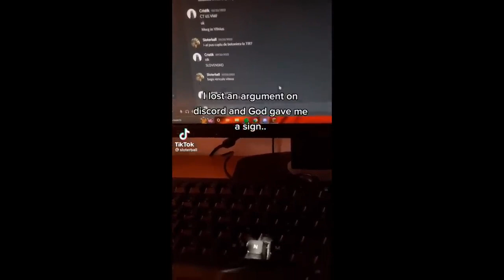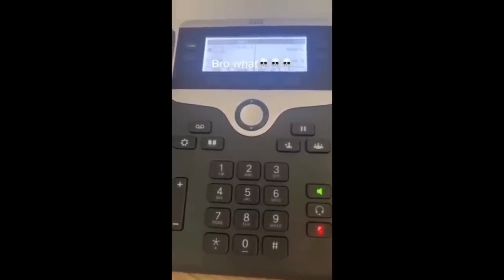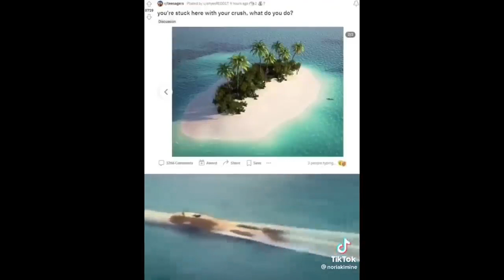memes that are the reason we have cheetos jumbo